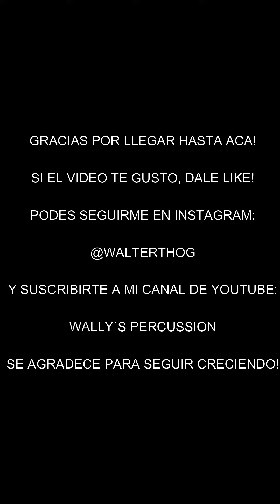GOSPEL CHOP DRUM LESSON!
Hi guys! How are you doing?

Hola gente! Como estan?

Les dejo este chop ;)

Pueden seguirme en Instagram: @WallysPercussion

Pruebenlo y despues em cuentan!